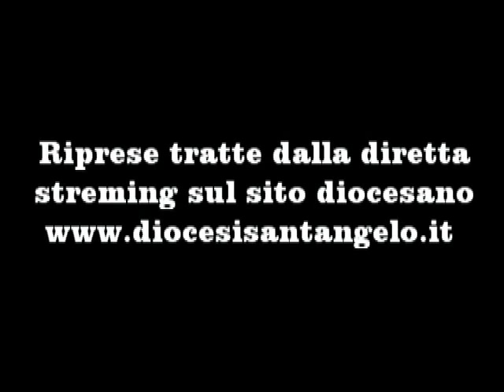Ingresso Cattedrale Mons. Pasquale Cascio 6 gennaio 2013_Sant'Angelo dei Lombardi